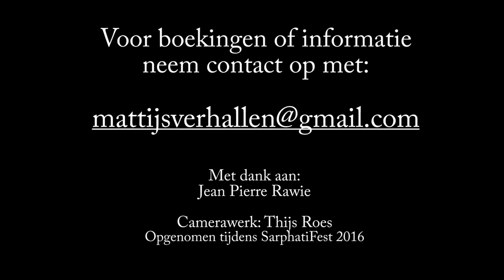Promo Rawie op je Dak: "Dit Alles" van Jean Pierre Rawie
Een fragment uit de voorstelling "Rawie op je Dak", opgenomen tijdens SarphatiFest 2016 te Amsterdam.

Tekst: Jean Pierre Rawie
Compositie: Mattijs Verhallen

Mattijs Verhallen: Zang/Piano
Ludo van der Winkel: Contrabas
Luuk Jansen: Gitaar

Soms stuit je op gedichten die smeken om muziek. Hier kwam Mattijs achter toen hij voor het eerst een bundel van Jean Pierre Rawie in handen kreeg. Hij introduceerde Ludo en Bas met het materiaal en na het lezen van een handvol gedichten konden zij enkel maar concluderen: Dit is niet zomaar poëzie, dit is zuivere Blues...

In de voorstelling "RAWIE op je Dak" worden over rammelende toesten en jankende snaren de weergaloze gedichten van Rawie voorgedragen zoals ze nooit eerder voor zijn gedragen: als door een wolf die huilt naar de volle maan, aan de oever van de Mississippi.

Dit alles

Ik was je kwijt voordat ik je bezat,
ik heb je al gemist voor ik je kende;
er is klaarblijkelijk nog meer ellende
dan ik voor mogelijk gehouden had.

En elke keer dat wij elkaar bekenden,
en alles wat je zogenaamd vergat -
Ik zou iets voor ons willen doen, maar wat
ik doe, het zal zich nooit ten goede wenden.

De ergste droefenis is trouwens pas
gekomen met het vreselijke weten
dat ik je nooit in wezen heb bezeten,
terwijl ik zo bezeten van je was.

Ik wilde dat ik even kon vergeten
hoe onvergetelijk dit alles was.